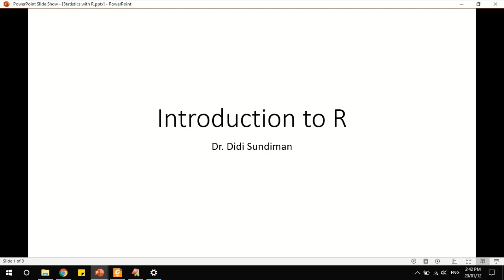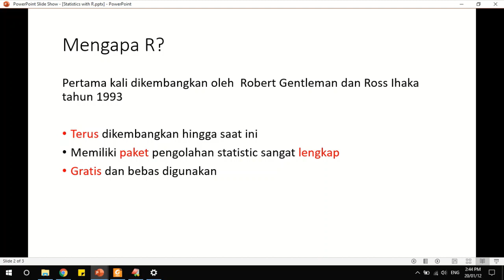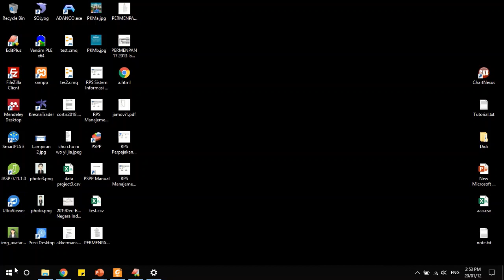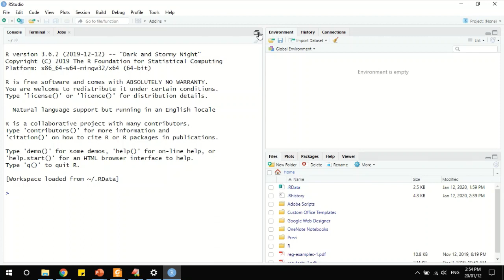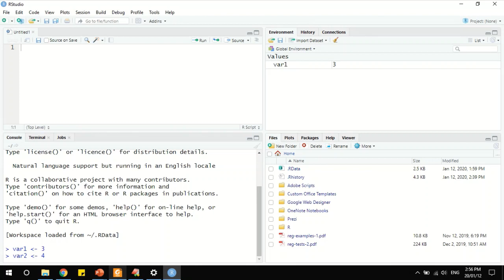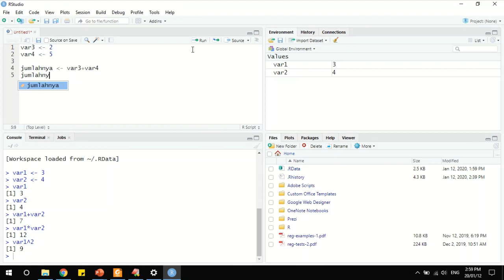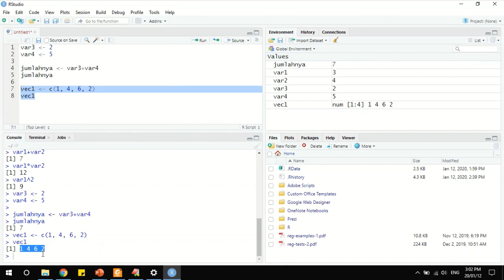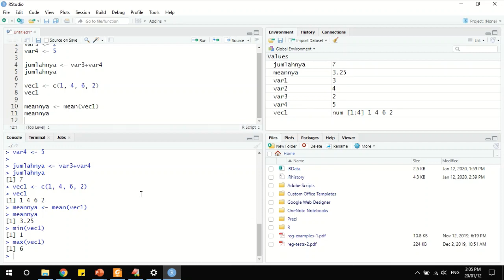Pemrograman Statistik R untuk Pemula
Video ini berisi:

1. Sejarah dan keunggulan R
2. Proses download R dan RStudio
3. Memulai program R di RStudio

Semoga video ini bisa memberikan gambaran awal bagi pemula pengguna R, selamat menyaksikan

Play list tutorial R dari saya:

*) Setup Working Directory di RStudio
*) Importing data (excel/csv) to RStudio
*) Uji Korelasi dengan Pemrograman R
*) Regresi Linier dengan R
*) PCA Analisis Faktor dan Analisis Paralel dengan Pemrograman R
*) PLS-SEM dengan package semPLS pemrograman R
*) Analisis PLS-SEM menggunakan package SEMinR pemrograman R Statistik
*) Analisis Mediasi dengan package SEMinR pemrograman R

Tutorial Pyhton dan R untuk statistik dan bisnis, validitas dan reliabilitas, Regresi, Uji beda, Analisis Faktor, PLS-SEM, dll

Selamat mencoba